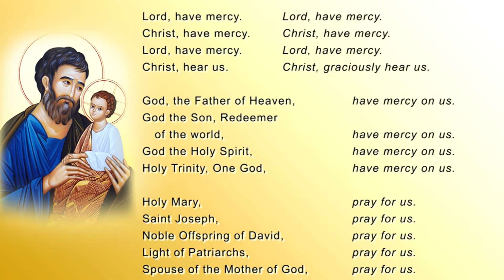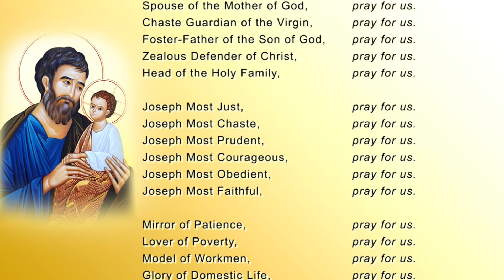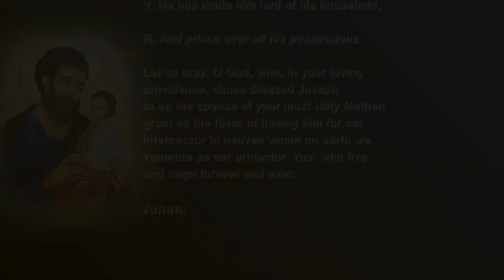DAY 28: 33-Day * Comfort of the Afflicted, Pray for Us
Day 28 - Comfort of the Afflicted, Pray for Us

Bro. Socrates C. Fernandez
National Adviser
Catholic Faith Defender

A 33-Day Reflections by the Cebu Archdiocesan Commission on the Laity,  in preparation to the National Consecration of the Philippines to St. Joseph on May 1, 2021, at the National Shrine of St. Joseph in Mandaue City, Cebu, Philippines.